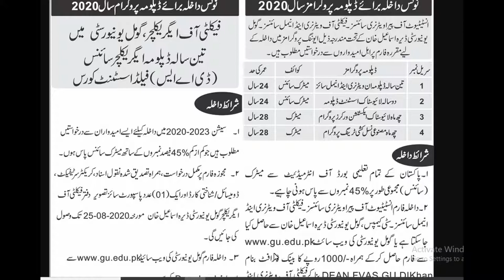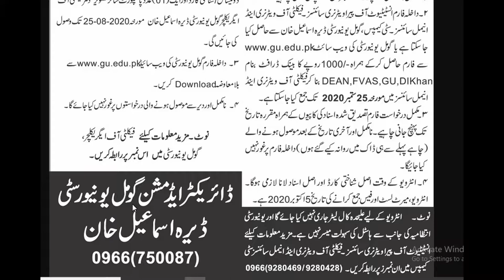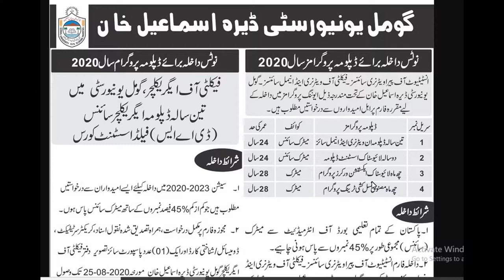Notice for Admission in Diploma Programs-2020 in Gomal University. Posted on August 13, 2020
ADMISSION: DIPLOMA PROGRAMS 2020Posted on August 13, 2020
Notice for Admission in Diploma Programs-2020 in Gomal University.